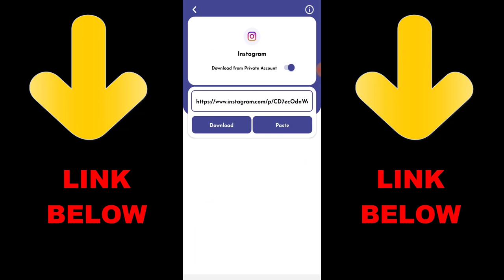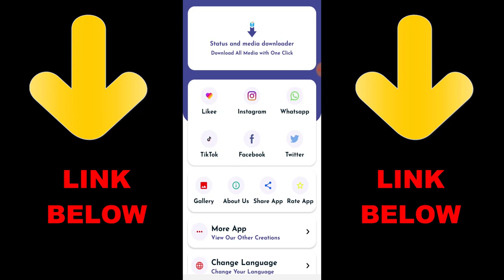HOW PURSUIT WORK | CALL OF DUTY MOBILE PURSUIT EVENT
► OchoochogiftYT
Random Videos

► How To Invite & Kick Player Out From 1v1 Private Match In Call of Duty Mobile 2021

Call of Duty: Mobile,COD Mobile Season 2 2021,COD Mobile S2 2021,CODM Season 2 March,CODM Season 2 Featured Event,Call of Duty: Mobile Season 2 Featured Event,COD Mobile Season 2 Multiplayer Event,CODM Season 2 Battle Royale Event,COD: Mobile Pursuit Event,CODM Pursuit Event,Call of Duty: Mobile Pursuit Event,Call of Duty: Mobile Pursuit Themed Event,COD: Mobile S2 Themed Event,COD:M Season 2 Themed Event,COD: Mobile Season 2 Featured Event,CODM Featured Event